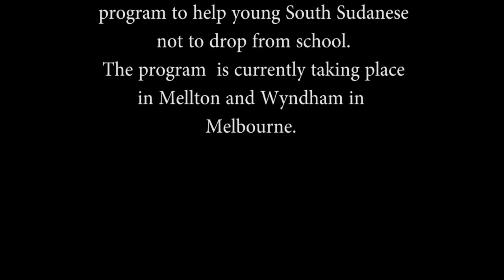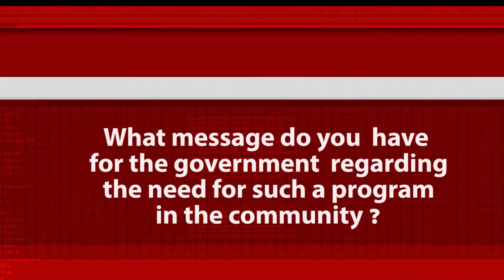AFRICA MEDIA AUSTRALIA VIDEO